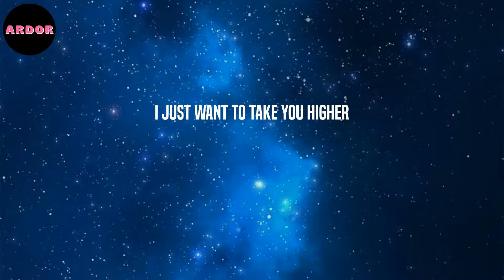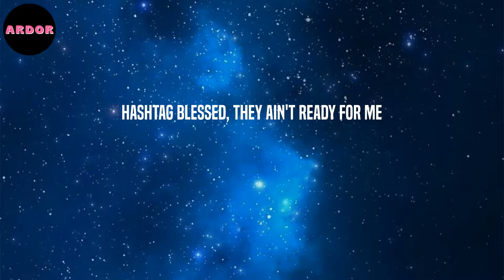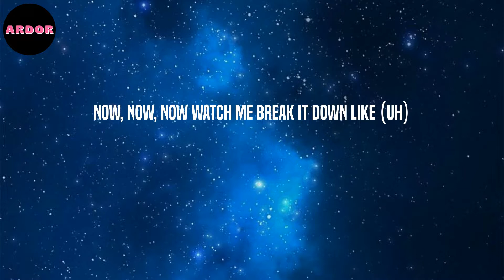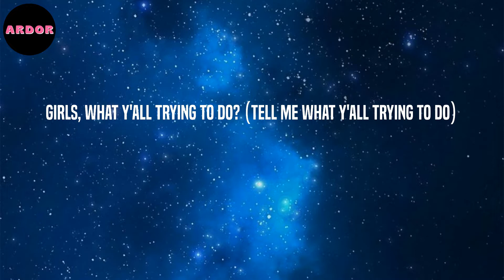Bruno Mars - 24K Magic (Lyrics)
Lyrics: 24K Magic - Bruno Mars

Tonight
Let's set this party off right
Players, put yo' pinky rings up to the moon
Girls, what y'all trying to do?
Twenty four karat magic in the air
Head to toe so player
Look out uh
Pop pop, it's show time (show time)
Show time (show time)
I bet they know soon as we walk in (showin' up)
Wearing Cuban links (ya)
Designer minks (ya)
Inglewood's finest shoes (whoop, whoop)
Don't look too hard might hurt ya'self
Known to give the color red the blues
Oh shit, I'm a dangerous man with some money in my pocket (keep up)
So many pretty girls around me and they waking up the rocket (keep up)
Why you mad, fix ya face, ain't my fault y'all be jocking (keep up)
Players only, come on
Put your pinky rings up to the moon
Uh, look out!
Second verse for the hustlas (hustlas) gangstas (gangstas)
Bad bitches and ya ugly ass friends (haha)
Can I preach? (uh oh) can I preach? (uh oh)
I gotta show 'em how a pimp get it in
First, take your sip (sip), do your dip (dip)
Spend your money like money ain't shit (whoop, whoop)
We too fresh
Got to blame in on Jesus
Hashtag blessed, they ain't ready for me
I'm a dangerous man with some money in my pocket (keep up)
Hey girls
What y'all trying to do? (What y'all trying to do?)
Uh, look out!
(Wooh) everywhere I go they be like
Ooh, so player
Everywhere I go they be like (ooh, so player ooh)
Oh everywhere I go they be like (ooh, so player ooh)
Now, now, now watch me break it down like (uh)
Twenty four karat, twenty four karat magic
What's that sound (twenty four karat, twenty four karat magic)
Don't fight the feeling, invite the feeling
Just put your pinky rings up to the moon
Girls, what y'all trying to do? (Tell me what y'all trying to do)
Head to toe so player (hands up!)
Girls, what y'all trying to do? (Do)
Head to toe so player (twenty four karat) uh, look out
(Twenty four karat magic, magic, magic)